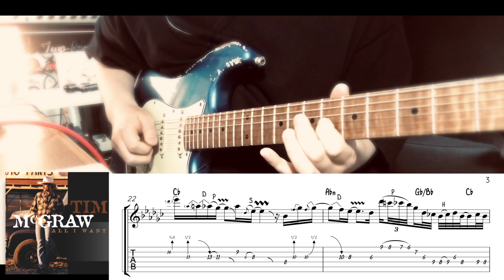【TAB】Tim McGraw - When She Wakes Up (And Finds Me Gone) [Dann Huff Outro Gt. Solo]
I added tablature to the previously uploaded video.
The fingering & articulation is a little different from the video, as I re-listened to it to make the notation as accurate as possible.
I hope it will be helpful for your practice.

🎧 When She Wakes Up (And Finds Me Gone) - Tim McGraw
💿 from Album "All I Want" (1995)